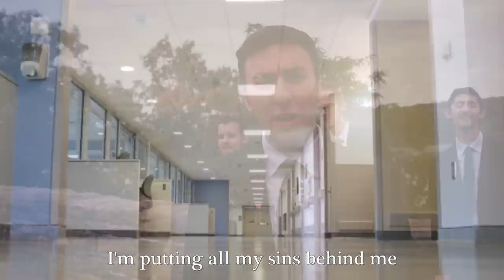Six13 - Starting Over (a song for Rosh Hashanah)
Send this as a PERSONALIZED, CUSTOMIZABLE MUSICAL ROSH HASHANAH VIDEO CARD to your friends and family. It's free and easy!

Happy New Year! Don't forget to post and share on Facebook and Twitter.

Is that time already? Six13 is back to kick off the new year with Starting Over, a brand new original tune all about one of the major themes of the High Holidays. This time of year we're all looking backward on the missteps of this year, looking inward with aspirations to be a better person than we were the year before, and looking forward to a new beginning and a clean slate.

With Rosh Hashanah, we're all Starting Over.

Six13 may have gained lots attention for its Jewish pop parodies lately, but they've also got quite a catalog of original Jewish music to their credit. They're extremely proud to help spread the true spirit of Rosh Hashanah with their latest composition.

This song and all Six13 songs are completely a cappella -- created with nothing but the human voice.

Professional Jewish a cappella group Six13 are the originators of today's Jewish a cappella sound. They've performed to rave reviews for millions of people -- at synagogues, religious schools, major sports events, JCCs, fundraising events, B'nai Mitzvah and private affairs alike, and received numerous awards for their four best-selling CDs. To find out more about how to bring Six13 to your community for an event that's truly unforgettable, visit us

Credits:

Music and lyrics by Mike Boxer
Arranged and produced by Mike Boxer
Recorded by Jacob Spadaro and Mike Boxer
Edited by Alex Green and Jeff Eames
Mixed by Alex Green
Mastered by Dave Sperandio

Video shot by Jeremy Horowitz, Eitan Rubin and Eric Dinowitz
Video directed and produced by
Jeremy Horowitz - Top Shelf Productions

Special thanks to Riverdale Temple and Yonatan Shefa

Six13 is:
Mike Boxer | Eric Dinowitz | Robert Operman
Craig Resmovits | Jacob Spadaro | Mordy Weinstein

LYRICS:

It's Rosh Hashanah
How the time keeps ticking on
Just another
Year of moments come and gone
We're that much older
But are we wiser, have our hearts
Grown that much colder
Have we ceased to do our part

'Cause I'm starting over
I'm looking back
'Cause I've done things that I'm not proud of
In this year we're coming out of
Now's the time for introspection
Time to forge a new direction
Decide who I want to be
A brand new year, a brand new me

Blow the shofar
Sound the call for us to change
This year is over
We'll renew ourselves again
The gates are open
I'll repent and swallow pride
And I'm hoping
It's enough to be inscribed

I'm starting over
I'm looking back

I'm starting over
I'm moving past
I'm putting all my sins behind me
The errors of old ways won't find me
Let's put our whole selves in this
Let's return and seek forgiveness
Be what it means to be a Jew
And my soul will be brand new
I'm starting over